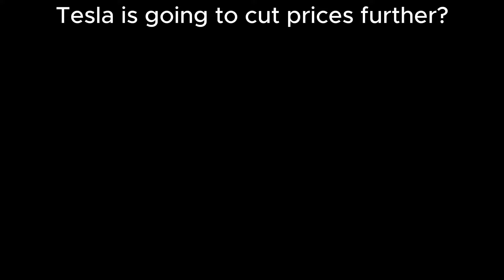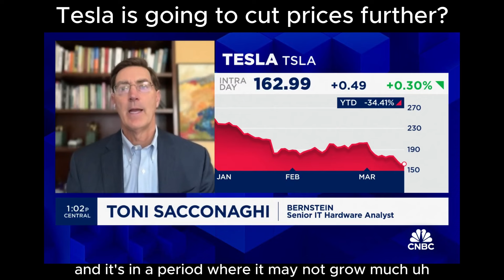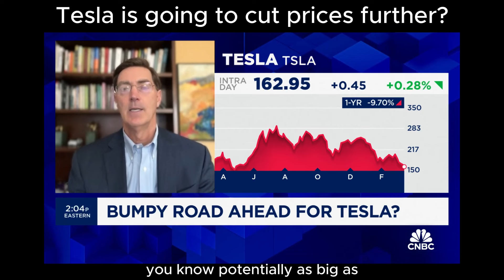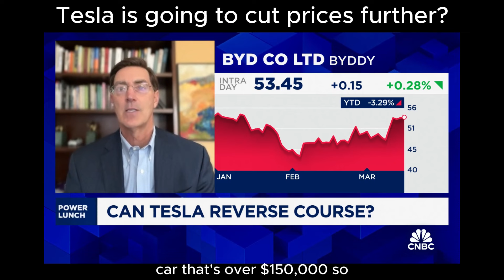Tesla is going to cut prices further?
Tesla vs BYD war - can Tesla match BYD's lower cost advantage?